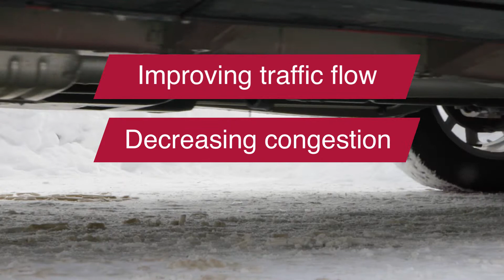Image Sensing Systems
ISS is a provider of above ground detection and information management solutions for the Intelligent Transportation Systems (ITS) sector. ISS industry leading products include the Autoscope video detection family, the RTMS radar detection family and IntellitraffiQ software family.

Our mission is to provide meaningful and reliable data through innovative technologies that empowers smarter decisions, maximizes the full potential of traffic infrastructures, and optimizes the safety and efficiency of every city.